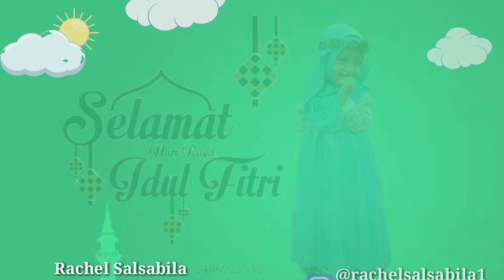SELAMAT HARI RAYA IDUL FITRI 1441 H | Rachel Salsabila